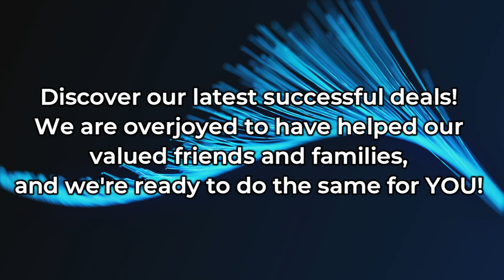Just Sold Properties with Team Gabriel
We extend our heartfelt appreciation to our wonderful clients who selected Team Gabriel for their recent real estate endeavors. Your trust means the world to us, and we're thrilled to have contributed to making your dreams come true. Here's to fresh starts and unforgettable moments!

Get in touch with one of our licensed realtors today and let us help you achieve your real estate goals.

ABOUT US ►
The decision to buy or sell a home shouldn’t be made lightly. Here at Team Gabriel, we want to help make that decision easier by providing you with relevant, educational information about real estate in North Central, CT, and the real estate market, right here on our YouTube channel. Whether you’re looking for helpful tips about buying a home, selling a home, or the latest market statistics, we’re here to bring that information together all in one place. We have a passion for helping homebuyers and home sellers achieve their goals and we’d love to talk to you about how we might help you achieve yours.

👉Looking to buy a home in the North Central CT, Western MA or South Florida area?
👉Looking to sell a home? Find out the value of your home

Joe & Lori Gabriel
Team Gabriel
Coldwell Banker